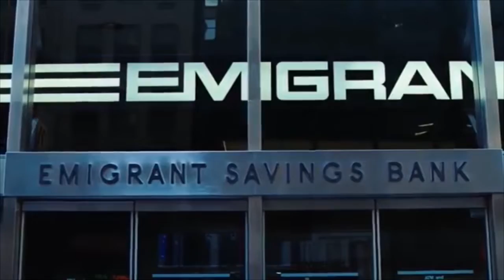King MuMu - Millions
All vibes... LIKE!! COMMENT!!! SHARE!!!